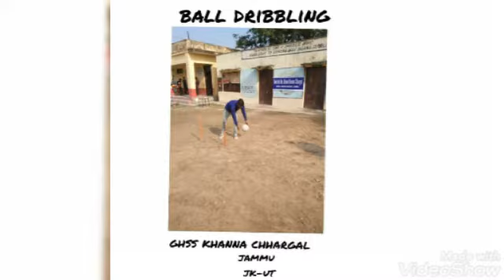NewIndiaFitIndia Govt HSS Khanna Chhargal Jammu JK-UT Organised Event Ball Dribbling 2020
Video From Pinki Gupta Principal HSS Khanna Chhargal Jammu JK-UT